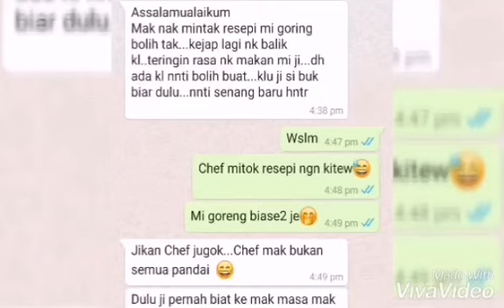Resepi Mi Goreng Sedap dan Mudah